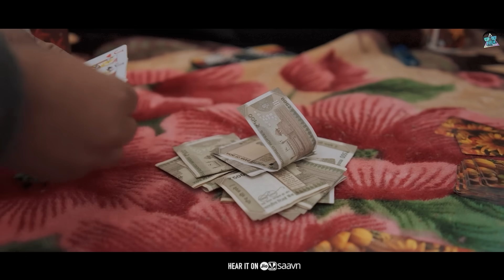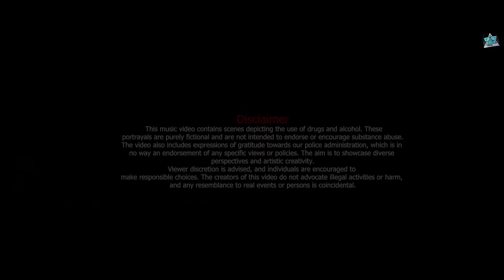Pulsiye Rey Ghasse - Pankaj Thakur || Latest Pahari naati 2024 || Folk Wave || Harish Vashisht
Song - Pulsiye Rey Ghasse
Singer, Music & Lyrics - Pankaj Thakur
Mix & master - BOB
Video & Edit - Harish Vashisht (Shilom Studio)

Featuring - Yaman Verma , Suraj Kimta, Rajat Tmk,  Rahul Dogra, Shivani Verma, Sunil Shandil, Ashish Kumar and Akhil Chauhan

Special Thanks - Vikram Thakur, Vishal Shangta, Raman Ghalta, Naresh Zogta, Vicky Pandey (Panday’s raw Studio), Rudra Beats & Keshav Pandey

make responsible choices. The creators of this video do not advocate illegal activities or harm,
and any resemblance to real events or persons is coincidental.

ALL Rights are reserved with Folk Wave & Team.

Contact Our Team Members Any Quires:
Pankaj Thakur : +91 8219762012